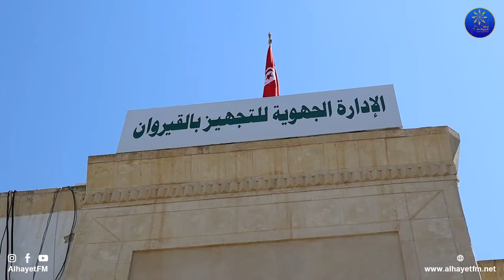نشطاء المجتمع المدني بالقيروان يلتقي بالمدير الجهوي للتجهيز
🔵نشطاء المجتمع المدني بالقيروان  يلتقي بالمدير الجهوي للتجهيز من أجل الإسراء تركيز السكانار بوحدة الاغالبة
متابعة
تصوير
البث المباشر🎙📻🎚